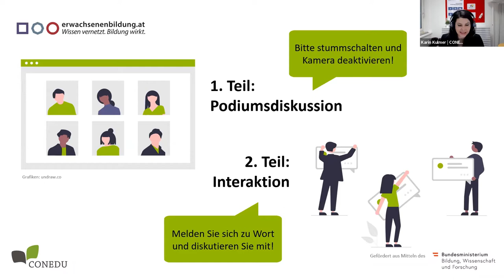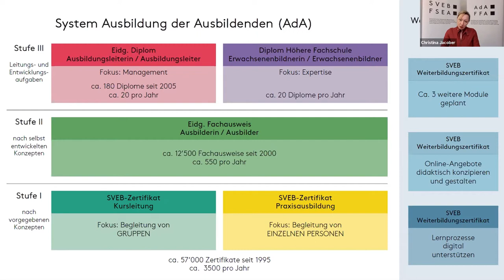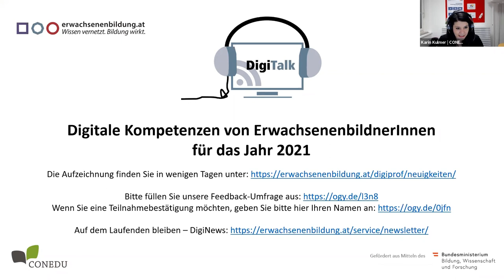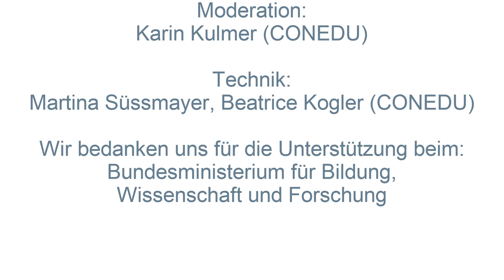DigiTalk: Digitale Kompetenzen von ErwachsenenbildnerInnen für das Jahr 2021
DiskutantInnen: Ricarda Bolten-Bühler, Angelika Gundermann, Christina Jacober, Petra Steiner.

Moderation: Karin Kulmer (CONEDU)